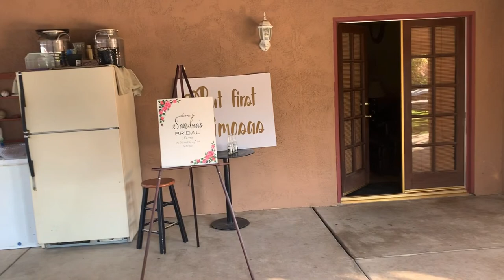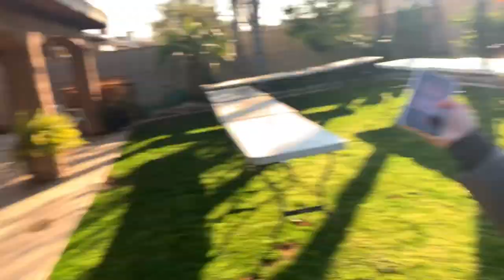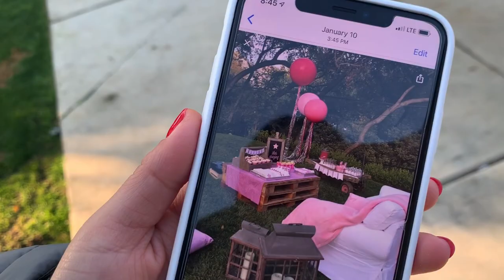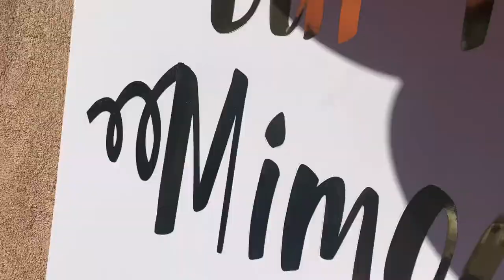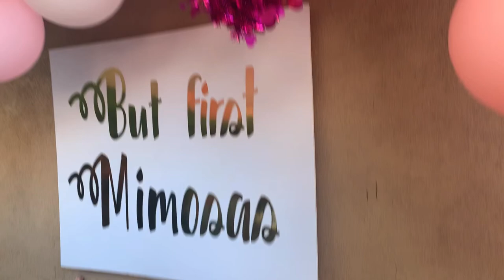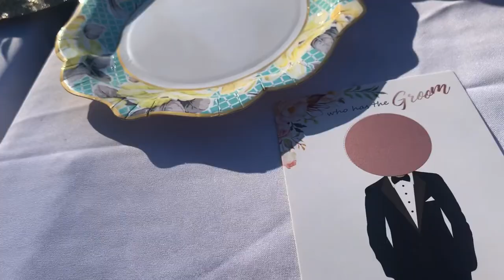HOW TO MAKE BALLOON GARLAND/ BRIDAL SHOWER RATED *R